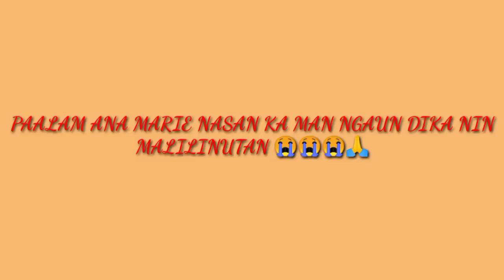Nasan kaman ngaun Ana Marie Sana Wala kana sakit na nararamdaman Rest in Peace 😭🙏